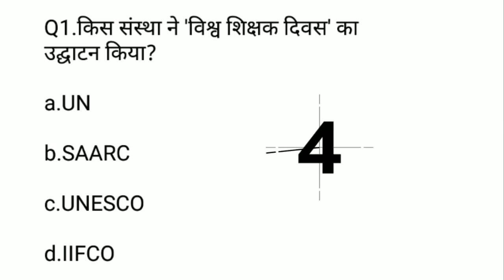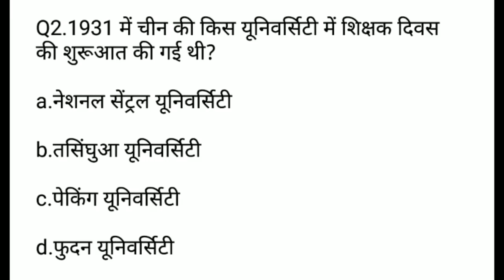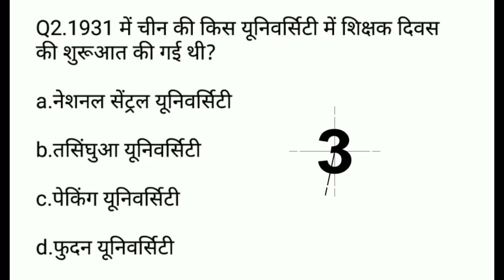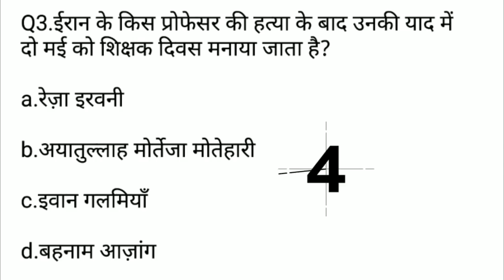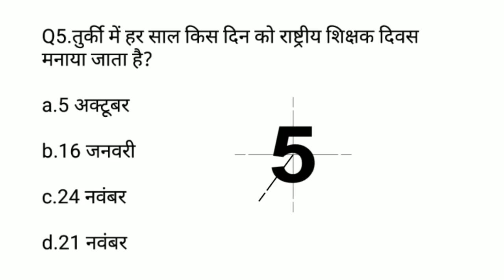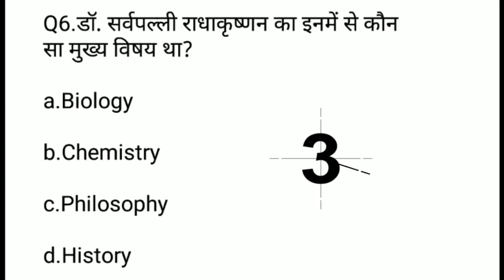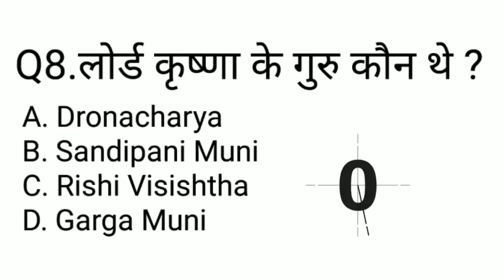Level 2 - शिक्षक दिवस से संबंधित 10 महत्वपूर्ण प्रश्न | GK related to Teacher's Day